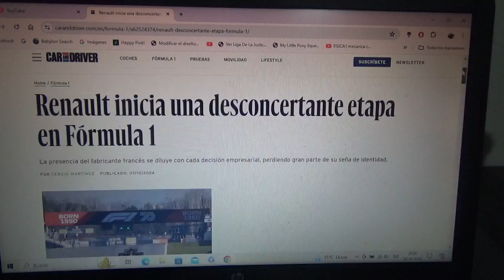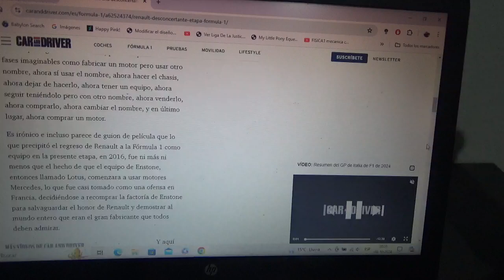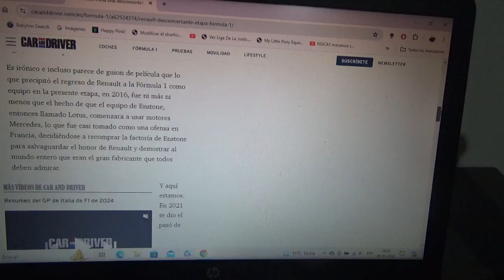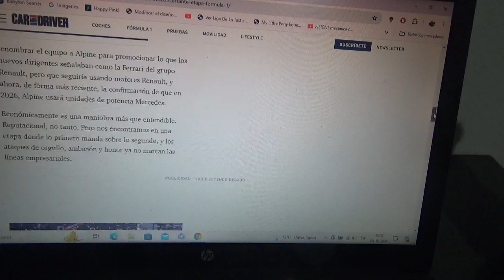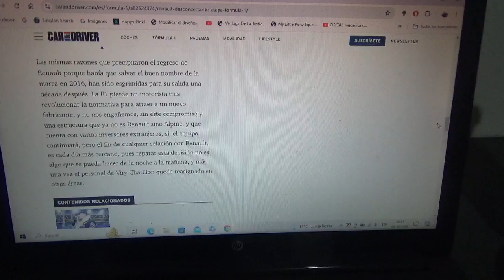Renault ya comienza con su nueva y desconcertante etapa en la F1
Como ya se sabe la marca automotriz gala dejará de ser motorista del Gran Circo a partir de la Temporada 2026 tras casi 50 años y por otra parte su conjunto de fábrica Alpine montará unidades de potencia Mercedes Benz cuando en dicha campaña empiece la nueva reglamentación técnica y de unidades de potencia